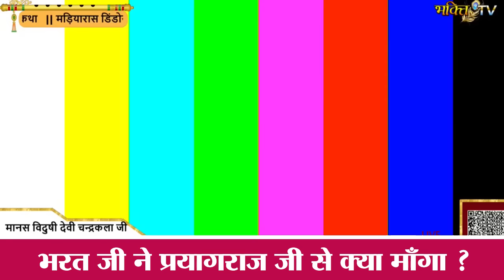भरत जी ने प्रयागराज जी से क्या माँगा ? Prayagraj Ka Bharat Milap By Devi Chandrakala Ji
कथावाचिका - मानस विदुषी चन्द्रकला जी
निवासी - श्री अयोध्याधाम

➤ यहाँ आपको कृष्णा भजन, लाइव रामकथा , भगवान कृष्ण, और देवी चन्द्रकला जी के द्वारा बताये गयी सनातन धर्म की कुछ महत्वपूर्ण जानकारी को प्राप्त कर सकते है !

संगीतमयी अद्भुद रामकथा की अमृतवर्षा के लिए सम्पर्क करें...

1. जिंदगी बदल देने वाला प्रवचन |

2. जबरदस्त कहानी |

3. राम कथा का अद्भुत प्रसंग |

4. राम कथा का अद्भुत प्रसंग |

5. 2022 Ke Top Bhajan